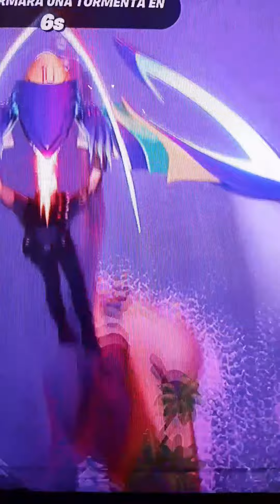VISITA RUINAS DE ESPECTRO Y SOMBRA